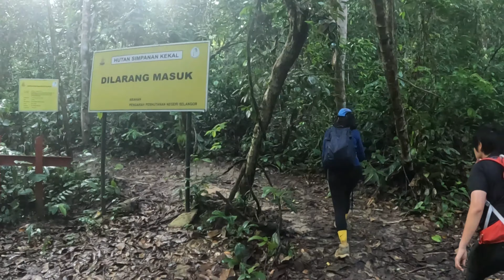Ep103 Hike to Batangsi River Waterfall via Theravada Temple ⭐ Semenyih Selangor Malaysia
Trailhead via Theravada Buddhist Temple 3.020496, 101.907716
Batangsi River Waterfall is a 24.0 kilometer out and back trail located near Semenyih, Selangor, Malaysia that offers scenic views and is rated as moderate to hard. The trail is primarily used for 4x4, hiking, camping and backpacking.